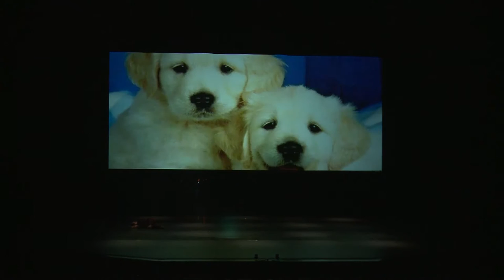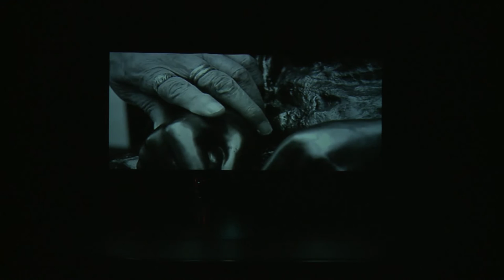Memories of Shame. (수치심의 기억들) kimyonggeol dance theater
2016, SPAF (seoul performing art festival)
choregraphy ; yonggeol KIM
dance ; kimyonggeol dance theater.
solist ; dawoon KIM (SOLO of "reflection" and "women")
             wonjun CHOI (SOLO OF "neutrality")

1, reflection.
   music ; Philip Glass - Opening (1982)
   live play piano ; kyunghee KIM
   content ; Express redundancy of the modern man.
                    Try and bring a projection means.

2, trust.(sunwoo LEE,hohyun KANG,jihyun LEE)
   music ; Philip Glass - Satyagraha
   content ; Sexual perversion of the clergy.

3, life (sewon AHN,handeul OH)
   music ; 1,Ólafur Arnalds - Faun
                 2, Cirque Du Soleil - Vai Vedrai
                 3, yann tiersen comptine d'un autre été - l'après midi
                 4, eine kleine nachtmusik serenade k 525 1st mouvement
                     organ ; joohee LEE
                     counter tener ; heesang LEE
   content ;  animal abuse.

4, love (hohyun KANG,junkyung LEE)
   music ; Muse: Exogenesis Symphony Part
   content ; Troubled love for their children.

5, friend.
   music ; voice of annoucers.
   content ; Due to bullying victims.

6, in the dark.
    music ; Ólafur Arnalds, Alice Sara Ott - Eyes Shut
    content ; On April 16 2016 IN SOUTH KOREA.
          victims in the sinking of Sewol ferry sinking purpose.

7, women
   MUSIC ; chopin prelude.
CONTENT ; Japanese military sexual slavery by Korean women.

8, neutrality.
    music ; Philip Glass - closing (1982)
   content ; The posture of political neutrality of the people brought
   terrible consequences.

9, exorcism. (all dancers)
   music ; Philip Glass - muvement 2.
   content ;  All memory of the victims of the exorcism.